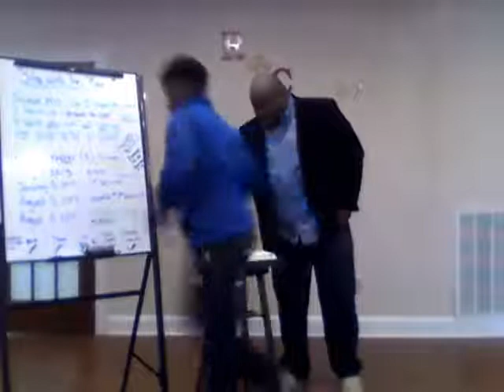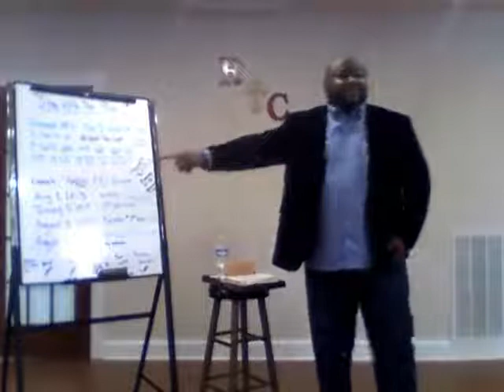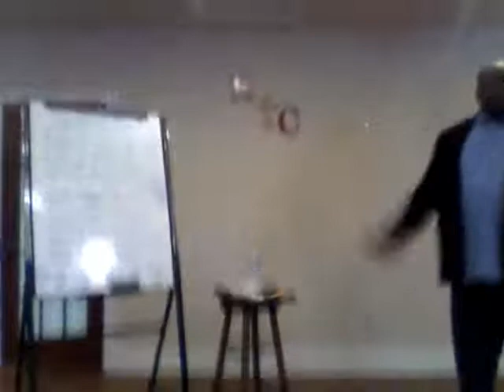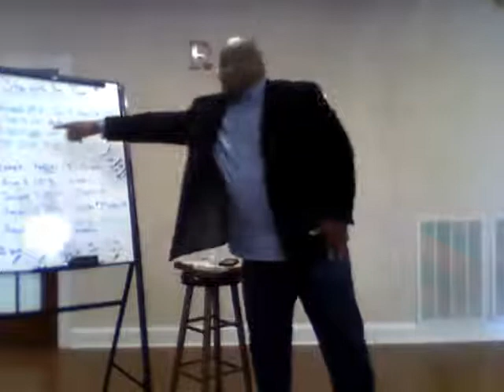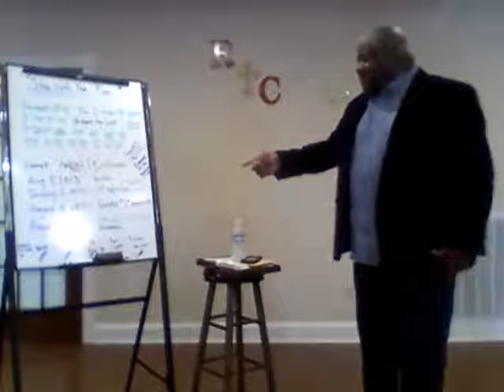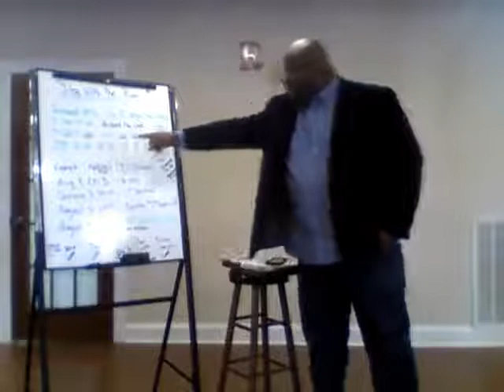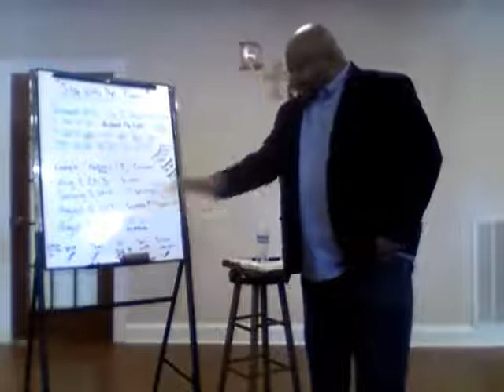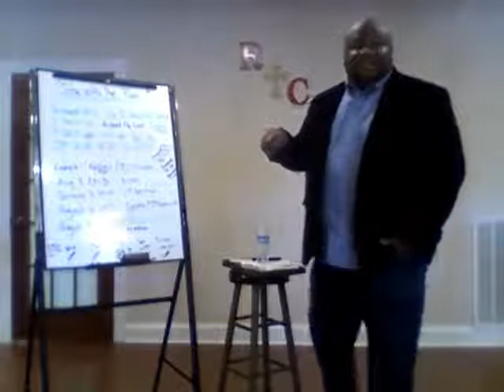Stay With the Plan 01/28/2018